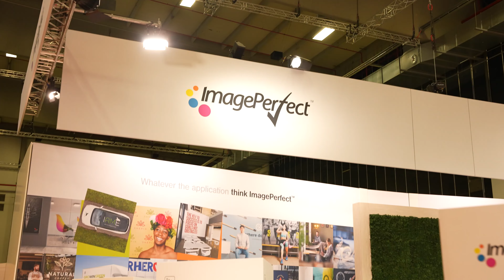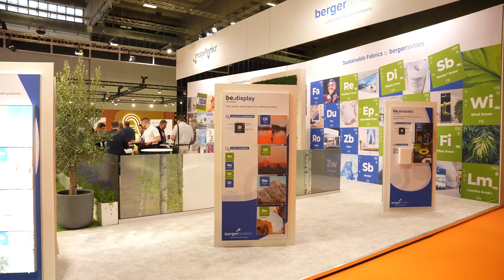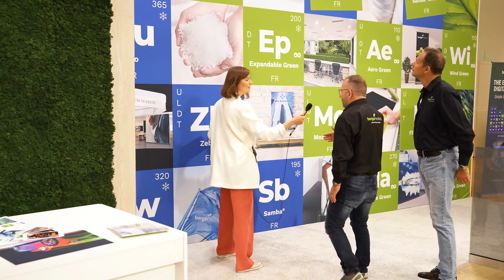FESPA 2022 - Interview with Berger textiles - partnership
Check out the interview with the Berger textiles company from FESPA 2022 - they are our partners and THIS is how WE make relations.
We also asked them how they build their business, what they focus on, what's the vision of the company and what we have in common when comes to ecology.

We spoke with Karl Helfferich - Sales Director and Alessandro Lanfranconi - CEO

Check our website and see for yourself what are our values and why is it worth to getting in business with us :)